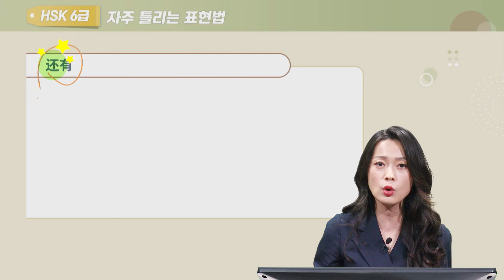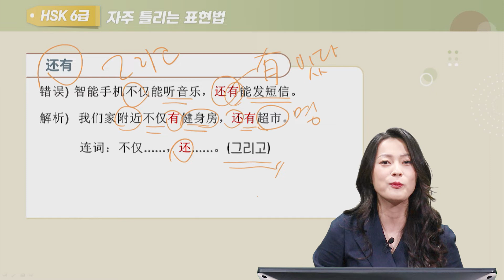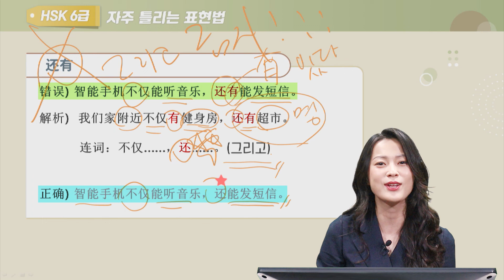📢“강신피셜 HSK 6급 TMI” ④ "그리고" 하면 "还有" ❔❗❔❗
HSK 6급 실전 마스터 강신쌤의 꿀팁, 놓치지마세요:)
“将来的你，一定会感激现在拼命的自己❕”

※강신쌤의 HSK 6급 TMI 영상은 5편까지 이어집니다 :)